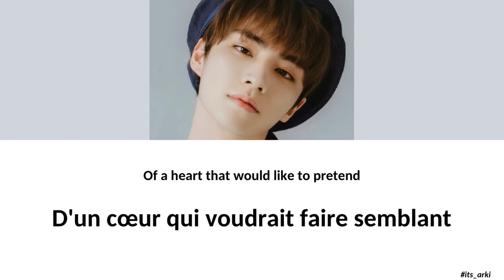[VOSTFR] Call Me - Xiaojun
Traduction française de la cover 'Call Me' de Eiiwun feat. Keshi, par Xiaojun, datant du 26 mars 2021.